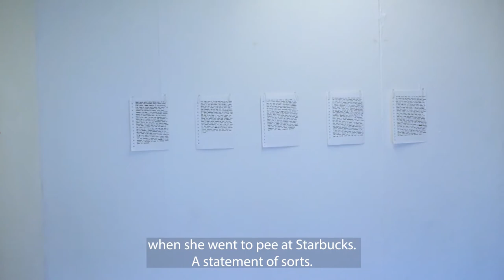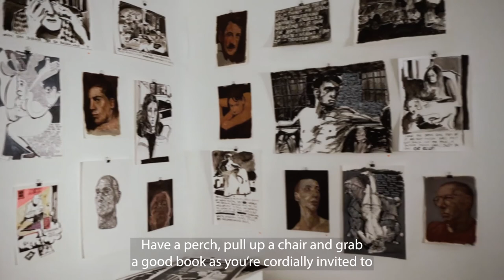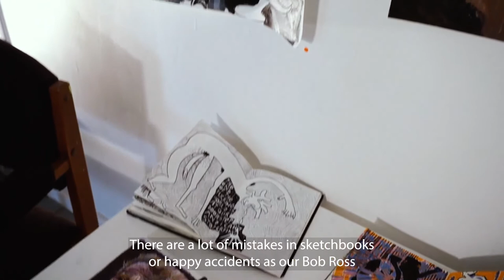HOME? - Exhibition by Joe Kiney Whitmore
The exhibition HOME? by Joe Kiney Whitmore took place at Cross Street Arts in Standish, England between 10th December 2021 and 21st January 2022. HOME? was a collection of paintings, drawings and text created by Joe Kiney Whitmore overseas in New Zealand, where he lived for 2.5 years, and Wigan, his hometown since birth. HOME? was an exploration of ideas surrounding what it means to be and feel at home.